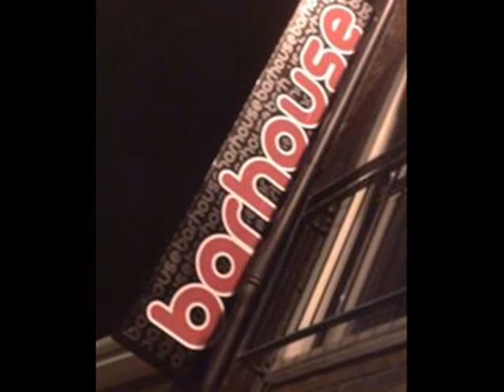Ian Levine's 1965 Discovery They banned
Northern Soul Discovery